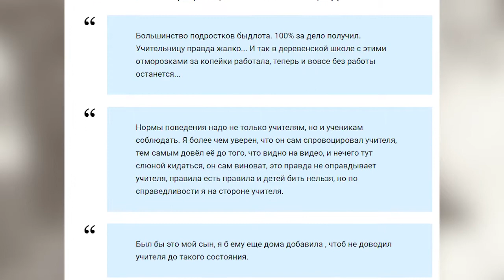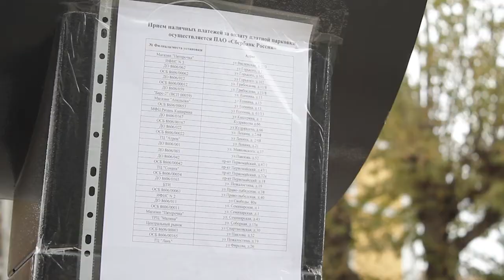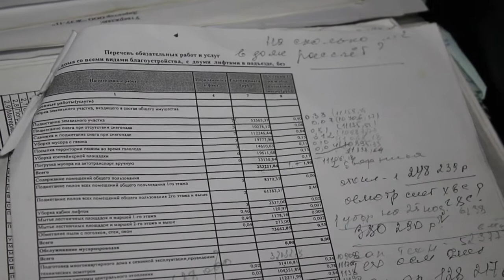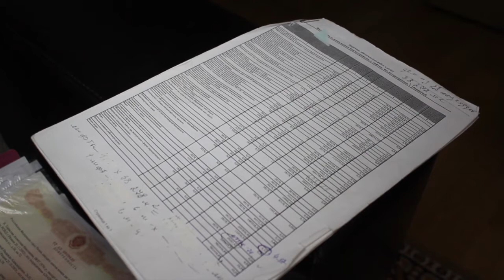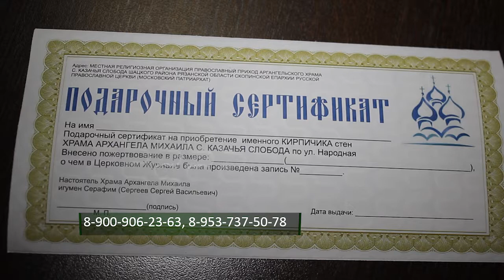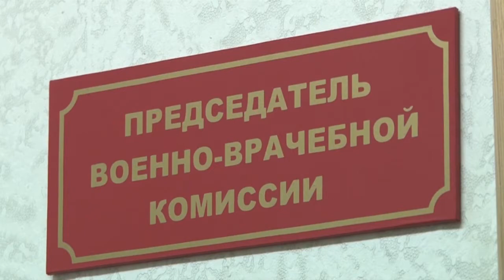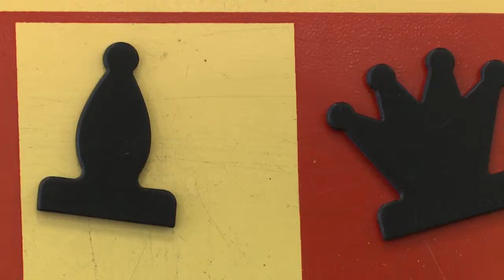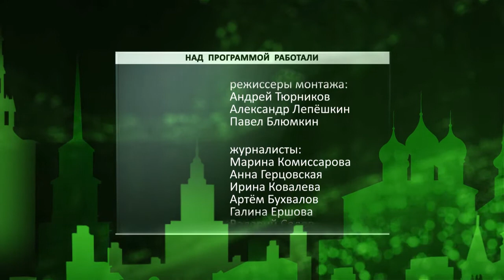Неделя города - новости Рязани 30.09.17